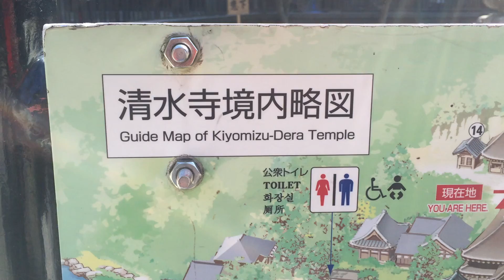2015 Kyoto, Japan - Kiyomizu Temple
Awesome, orange gates out front